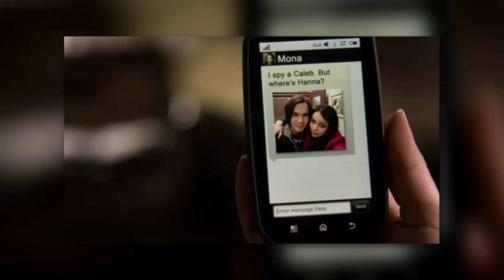Janel Parrish Talks Season 3 & "A" Reveal on "Pretty Little Liars"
Dana Ward and Joslyn Davis sat down with Janel Parrish in the CTV studios to talk about the big ending for season 2 of "Pretty Little Liars" and the reveal of "A." Janel talks about finding out she was "A," what she hopes for next season and much more.